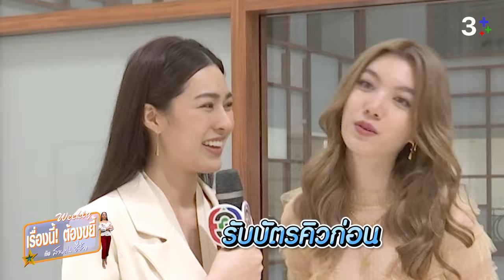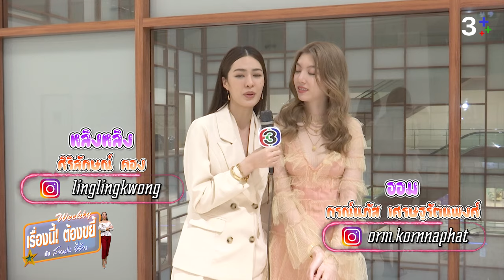ขยี้... กระแส Mini Pilot ใจซ่อนรัก | EP.26 (Full) | เรื่องนี้! ต้องขยี้ฯ | 3Plus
เรื่องนี้! ต้องขยี้ กับ สายฝน ชีช้าง Weekly เสาร์นี้  ขยี้... กระแส Mini Pilot ใจซ่อนรัก

หลิงหลิง ศิริลักษณ์ คอง  -  ออม กรณ์นภัส เศรษฐรัตนพงศ์  นักแสดงนำ จากซีรีส์ ' ใจซ่อนรัก ' ขอบคุณทุก ๆ แรงสนับสนุนและกำลังใจที่ส่งให้กันมาตั้งแต่เปิดโปรเจกต์ ล่าสุด ปล่อย Mini Pilot ใจซ่อนรัก เป็นของขวัญวาเลนไทน์ ให้กับแฟน ๆ ซีรีส์ ได้รับกระแสตอบรับอย่างดี จนตอนนี้ยอดวิว ทะลุ 1 แสนวิว เป็นที่เรียบร้อย และยังคงทะยานขึ้นอย่างต่อเนื่อง พร้อมเผยให้ฟังถึงความประทับใจของกันและกัน

พร้อมตอบคำถามจากแฟน ๆ
แถวคนไข้พี่หมอค่อนข้างยาว คิว 0 เขาจะว่าอย่างไรกันนะ
ส่วนเด็กดื้อขี้อ้อน คนนี้เป็นของใคร